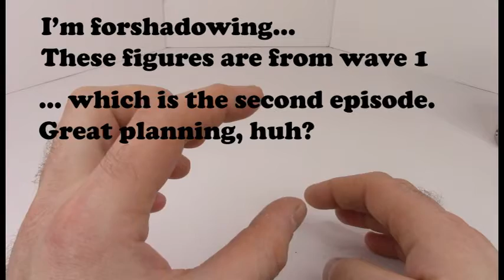Super7's The Worst Figures 2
We're back and looking at these little rubber guys made by Super7 known simply as "the Worst". They aren't good guys, they aren't the bad guys, they're just the worst! Despite the name, these figures actually pack a lot of detail in a small size. On top of the fact that these evil characters are reminiscent of some b-movies villians. So lets take a look at the Worst wave 1!